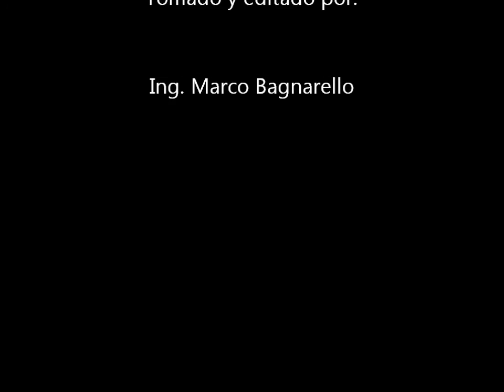Desfile de Trenes del Incofer frente a la Antigua Aduana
Tránsito de trenes del Incofer a su salida de la Estación al Atlántico, cerca de la antigua aduana en Barrio Escalante.

Tren convencional hacia Freses de Curridabat halado por la locomotora 84, seguidamente el doble de apolos 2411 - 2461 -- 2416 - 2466 hacia la Universidad Latina en San Pedro de Montes de Oca y por último el automotor apolo 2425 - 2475 hacia la Estación al Pacífico.

Tomado por Marco Bagnarello Q.